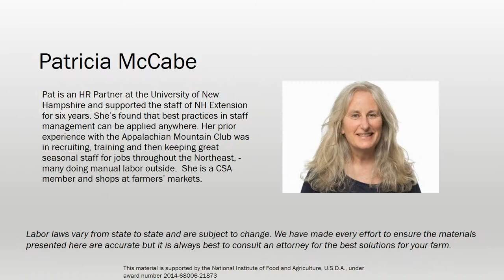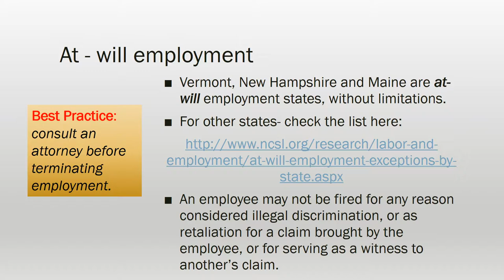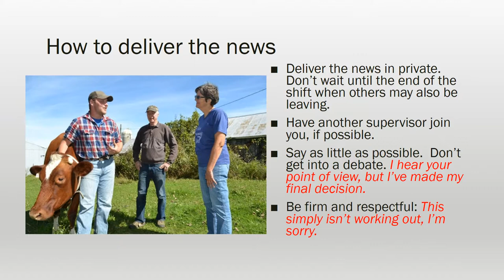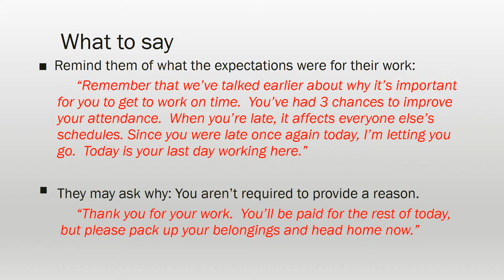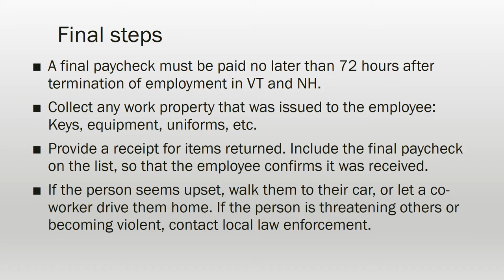Farm managers series Ending Employment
This video shares a process farmers can use to end employment legally and professionally.